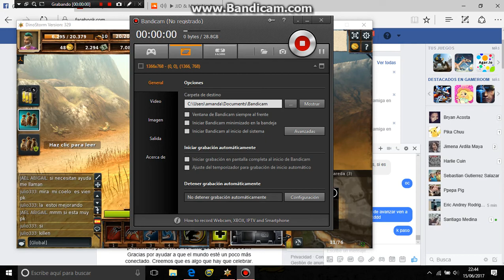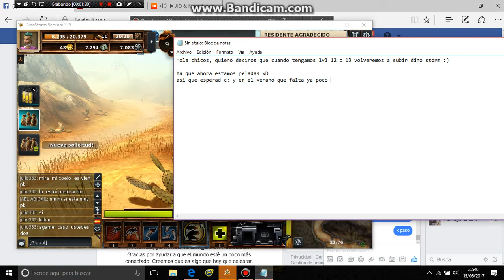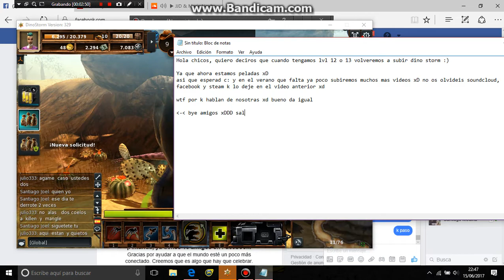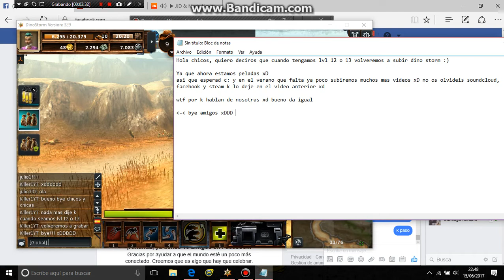¿Volveremos a subir DS? (Dino Storm)